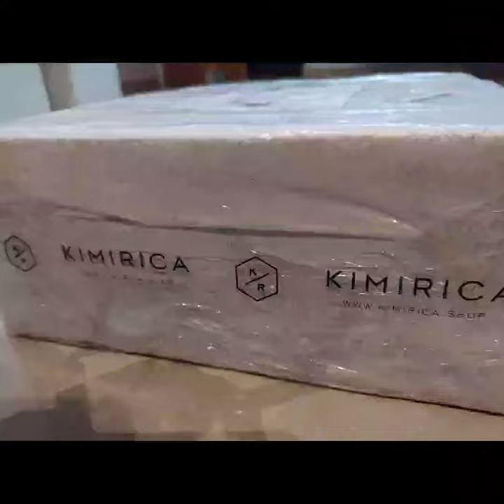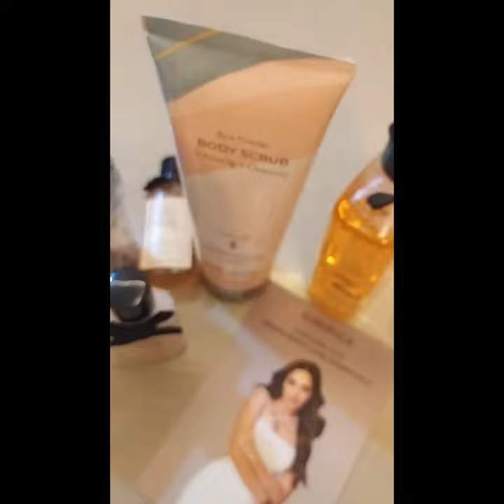received beautiful hamper from @Kimirica 😍❤️